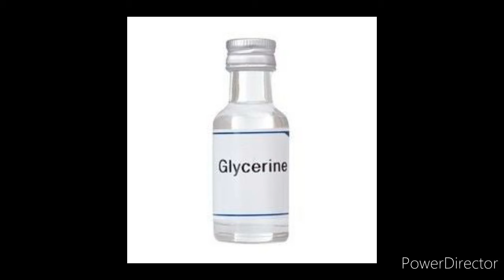Hair remove wax make at home| غیر ضروری بالوں کے لیے ویکس نہ درد نہ دانے نکلے گے